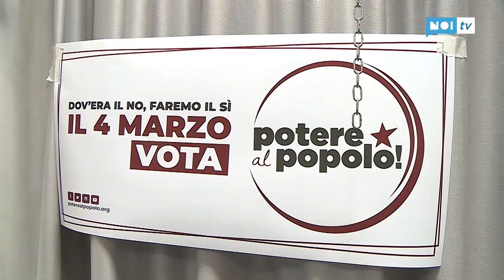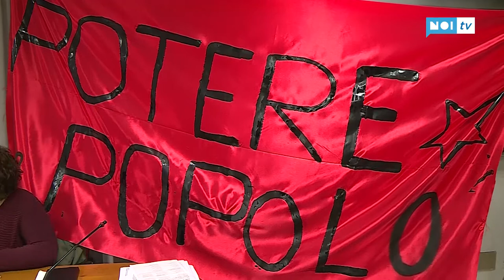Potere al Popolo: i candidati al Parlamento della provincia di Lucca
Viareggio: E' nata in appena un mese, ha subito convocato assemblee nei territori e ora già si presenta alle elezioni politiche del 4 marzo.